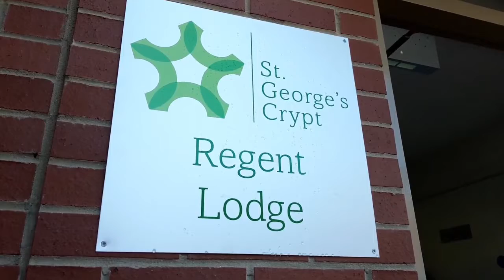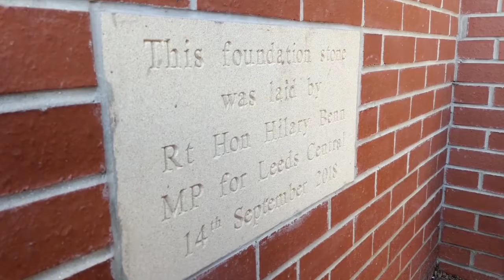St. George's Crypt's New Accommodation!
Leeds, @CryptLeeds has opened a brand NEW accommodation for recovering alcoholics in the region...